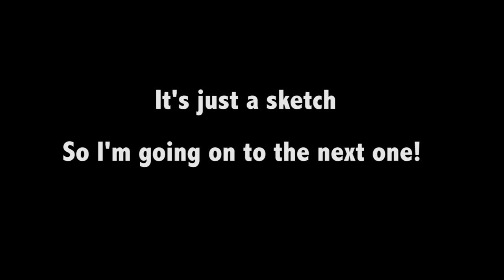Quick Fish Drawing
Quick sketch and painting of angelfish swimming by a log.